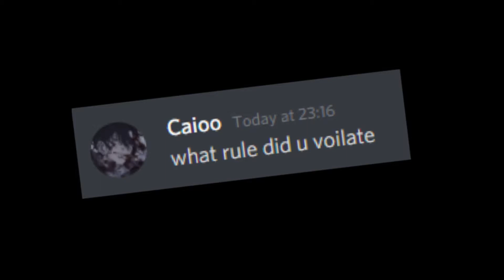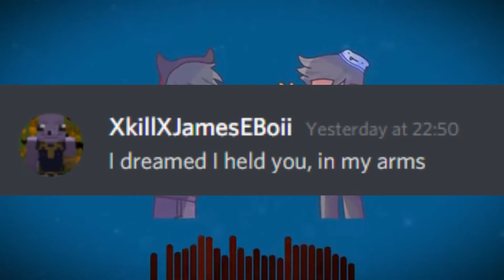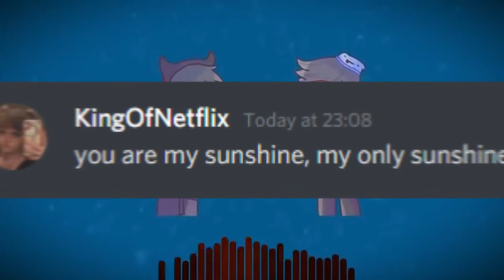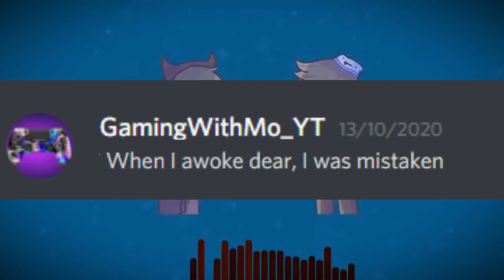I got striked (Discord Sings)